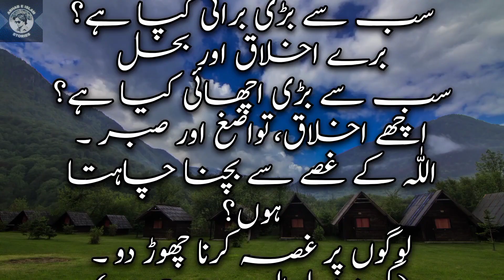Aik Dehati Kay Hazrat Muhammad (SAW) Sai 25 Sawal | Ashab E Islam Stories